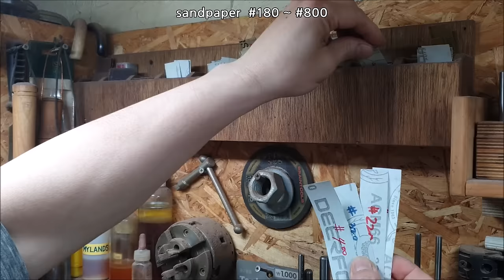Create handmade FOUNTAIN PEN / Precious wood materials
I made a fountain pen out of rare wood provided by a client.
It is a time-consuming and difficult task, but I find it rewarding.
I want you to enjoy the pen making process.

[ Material - 소재 ]
Maple burl stabilized wood ( 메이플벌 함침목 )
Picramnia wood ( bitterwood - 소태나무 심재 )
92.5% sterling silver, pure gold ( 은, 순금금부 )
Junior major golden pen kit ( 다야콤사, 주니어메이저 펜킷)

Allemande
I ll remember you
Clouds
Angels dream
Confliction catharsis
Anton
Dream of the ancestor